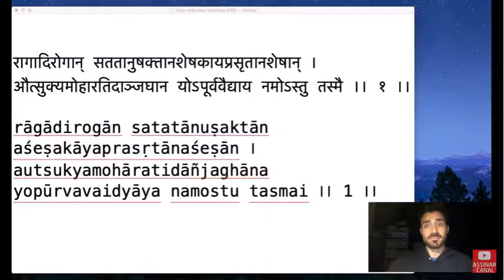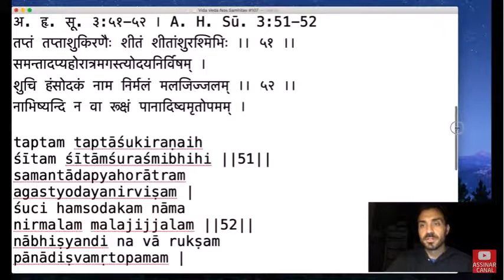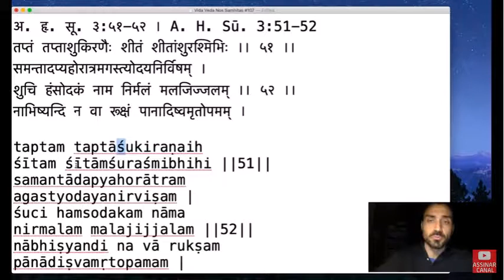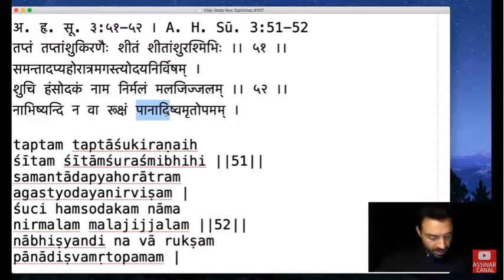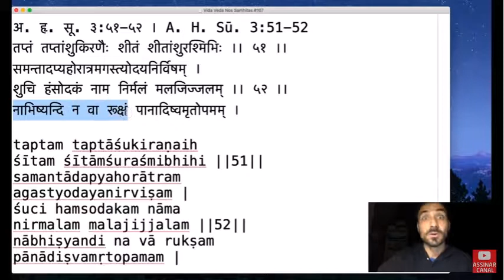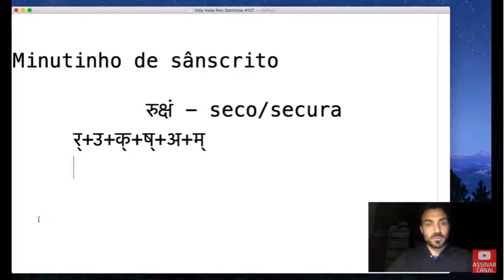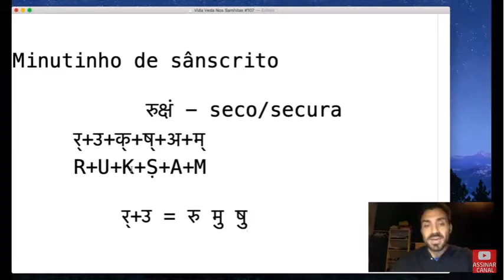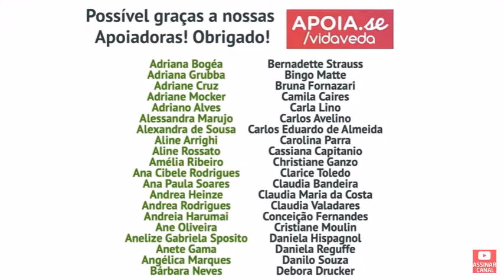Ashtanga Hrdayam, Sutrasthana 3. 51-52 | Vida Veda nos Samhitas #107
▬▬ VIDA VEDA avec AYUR NATUR ▬▬

🎓 En collaboration avec Vida Veda on continue l'étude des textes ayurvédiques. Étude de l'Asthanga Hrdayam

🎓 Inscrivez-vous ICI pour recevoir le matériel de support pour les études de l'Asthanga Hrdayam

 ▬▬ VENEZ ÉCHANGER AVEC MOI  ▬▬

 ▬▬ MERCI  ▬▬